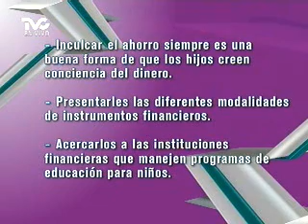¿Cómo Enseñar a Sus Hijos el Valor del Dinero? (METVC)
MUJERES EN TVC - CUIDANDO TU DINERO